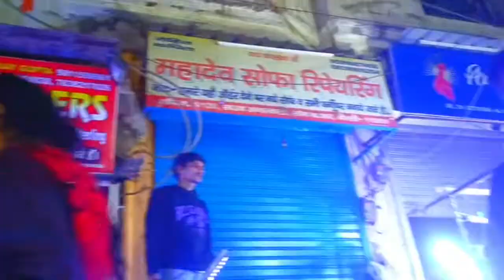Rohit ke sath billiyon ke liye khana Lene Gaye Som bajar🎉🎉🎉🎉😊